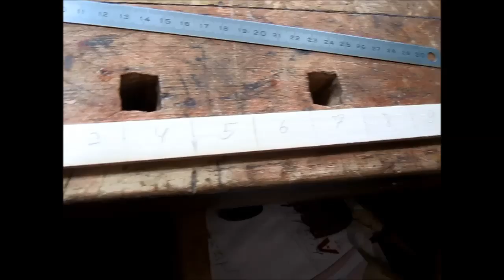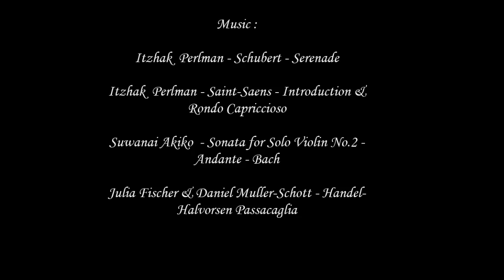The Bass Bar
This is I. part from The way of my violin or. The Bass Bar
The video is full version on the progress , step by step.

The Way of my violin - IV part Fitting and fixing the violin neck